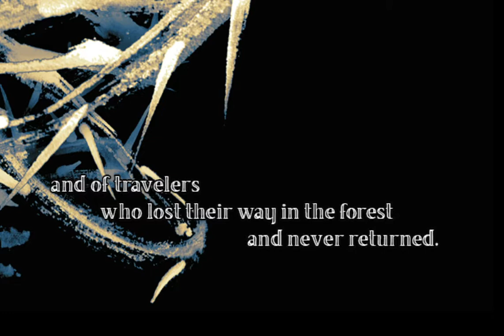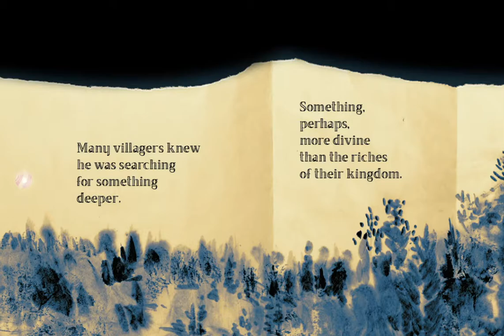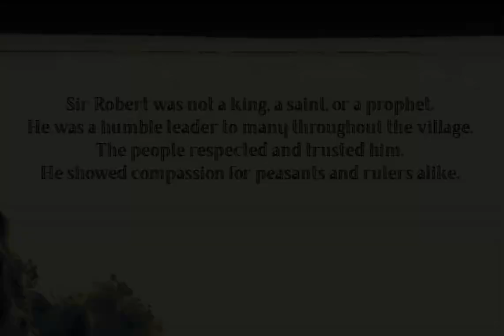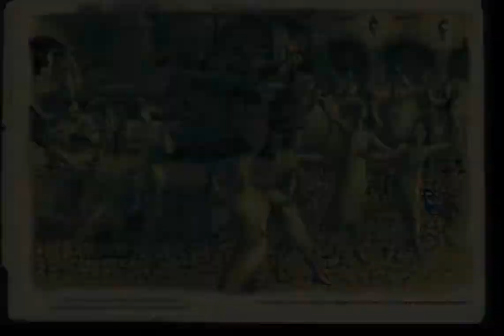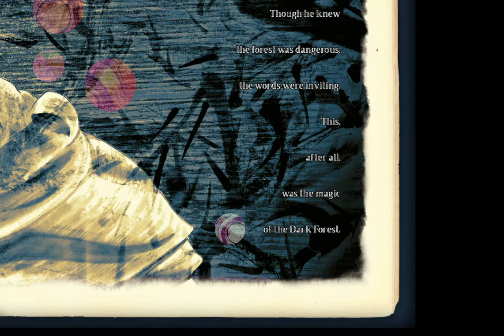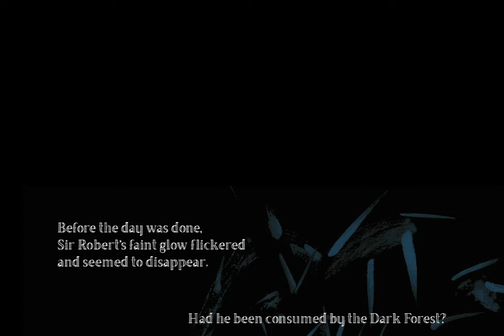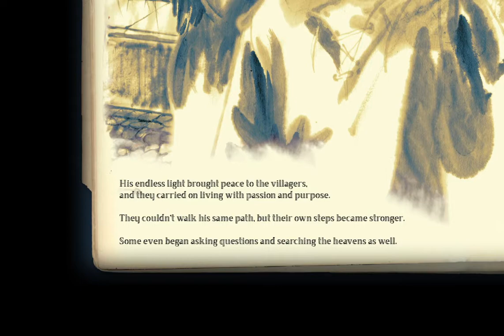Stars in the Sky - Motion Book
A motion tour of the book "Stars in the Sky".  Written by Haley Blauert, illustrated by Jason Jaspersen.